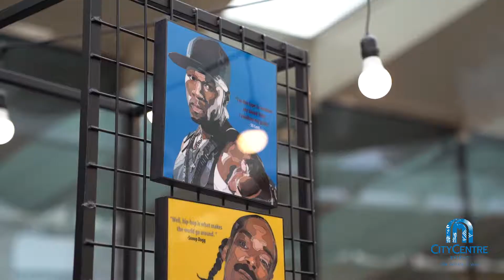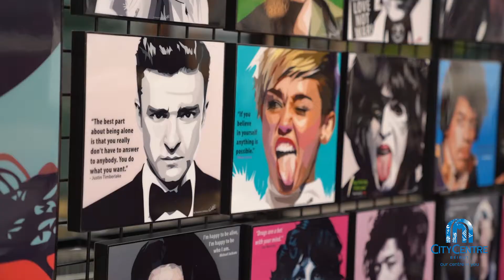La Fête de la Musique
The music festival was full of great moments at City Centre Beirut! Watch and discover all the fun we shared.